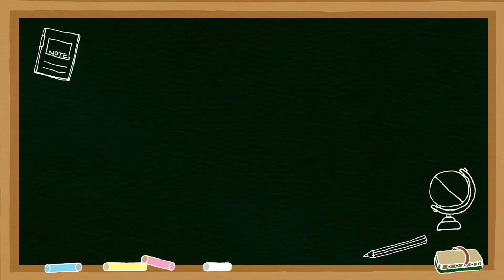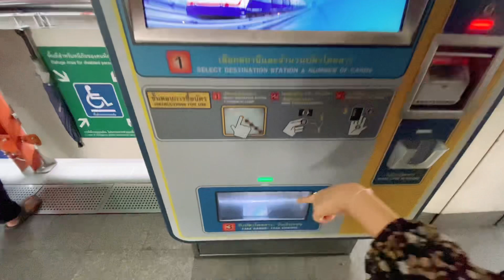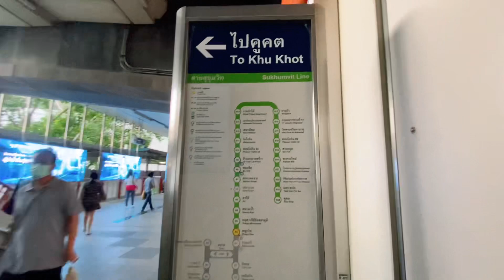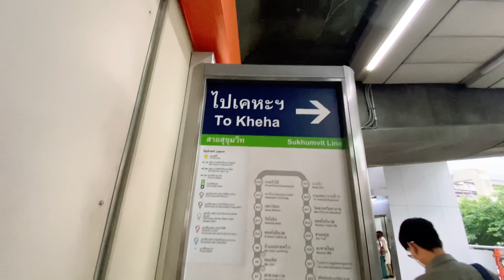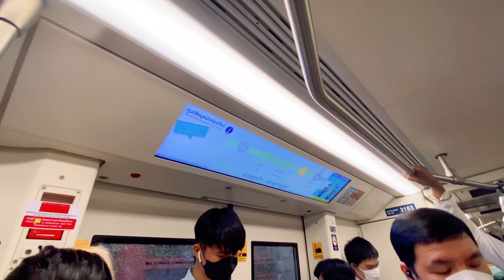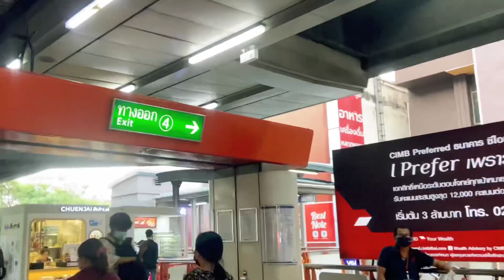តោះ! រៀនជិះរថភ្លើងលើអាកាសនៅថៃ นั่งรถไฟฟ้า BTS - How to take Bangkok skytrain